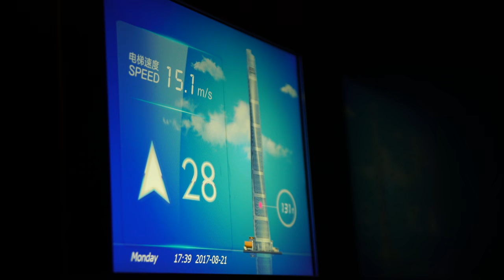[2160p]上海中心觀光層電梯上行 Upward of Shanghai Tower Sightseeing Floor Elevator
Aug.21st,2017 17:36,Shooting at Shanghai Tower Sightseeing Floor Elevator.
Aug.21st,2017 17:36,拍攝於上海中心觀光層電梯內.
Shooting Device:Sony Alpha 99 Mark II(ILCA-99M2)
拍攝設備:Sony Alpha 99 Mark II(ILCA-99M2)